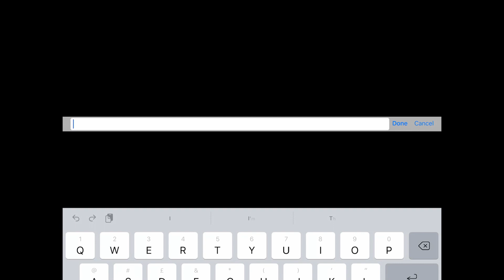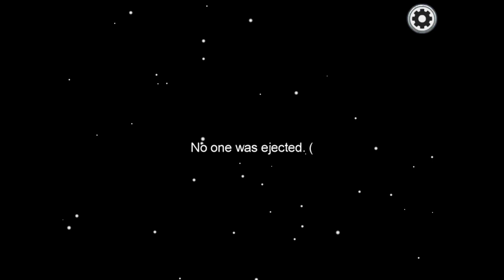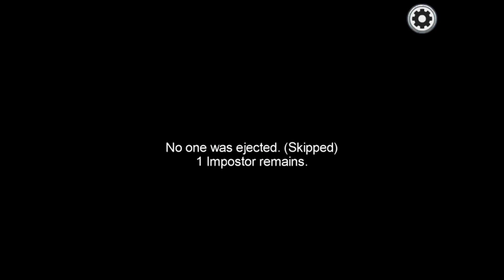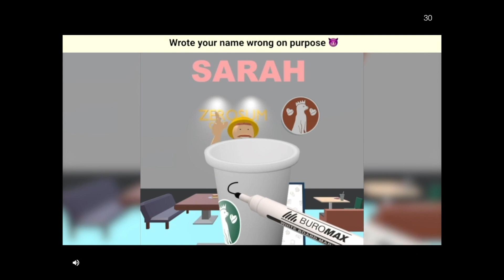Hide and Seek | Among Us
*welp*